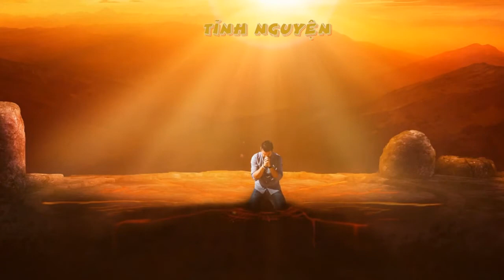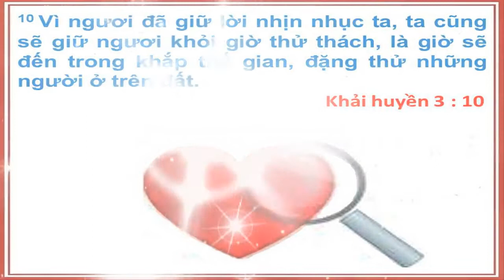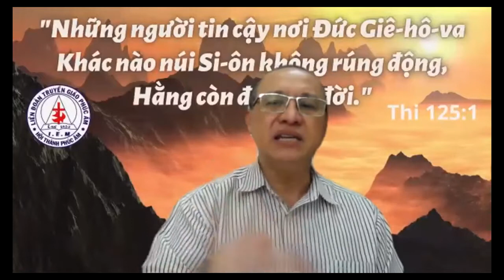VỮNG AN TRONG THỬ THÁCH - Ps RUSSELL - KHẢI HUYỀN 3: 10-13 - TĨNH NGUYỆN 24.03.22' - LĐTGPÂ - IEM